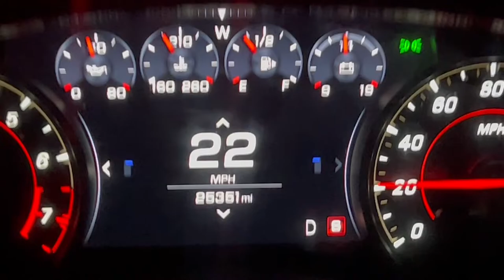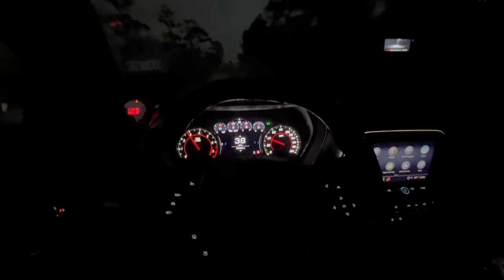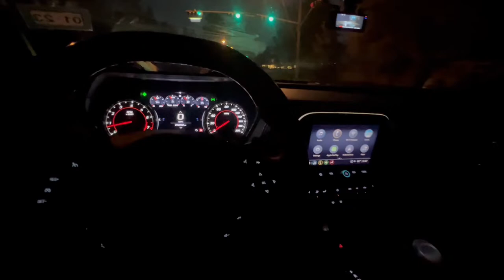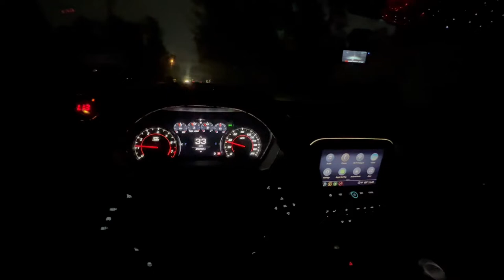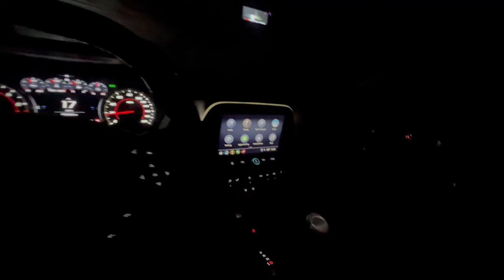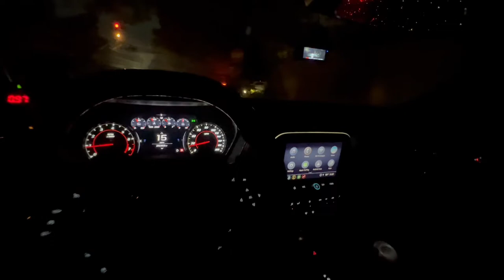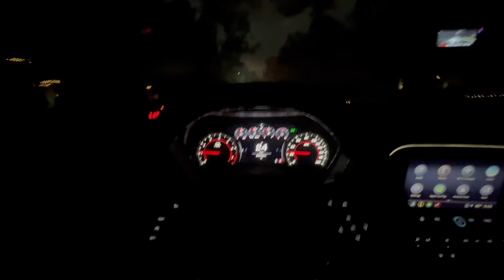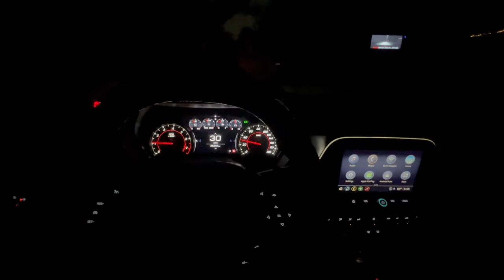MY 2021 CAMARO 1LE IS BROKEN AGAIN ??